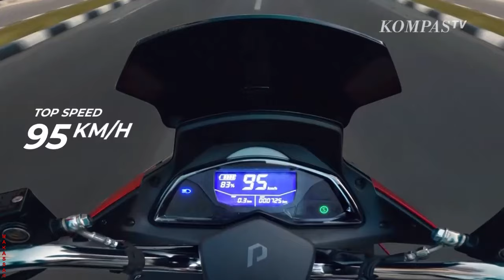#1 Dalam Pidato Politik DiHUT 51 PDI-P, Megawati Ungkap Kekuasaan Jalan Semaunya, Singgung Jokowi?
JAKARTA, KOMPAS.TV
Dibahas dalam Dialog.
Sesi1 saksikan dalam vido ini.